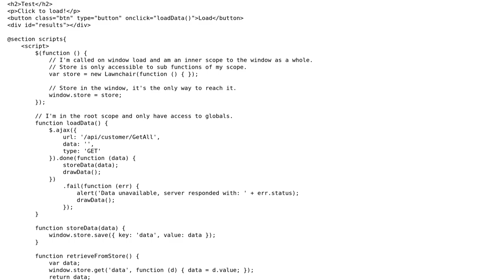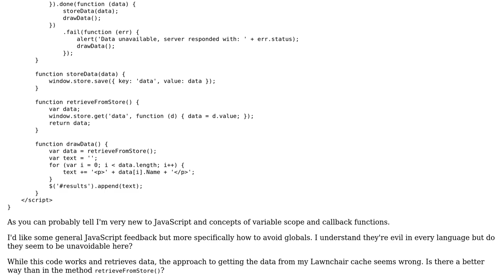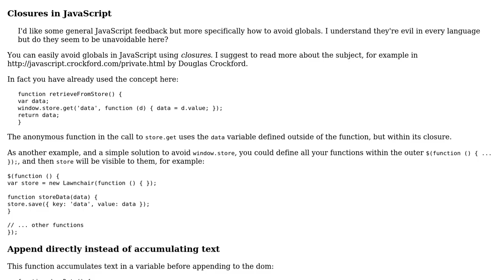Code Review: Retrieve and cache web SPI results, then display on page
With thanks & praise to God, and with thanks to the many people who have made this project possible! | Content (except music & images) licensed under CC BY-SA | Music | Images & others | With thanks to user Underscore user janos user Jamal and the Stack Exchange Network Trademarks are property of their respective owners. You are responsible for your own actions.